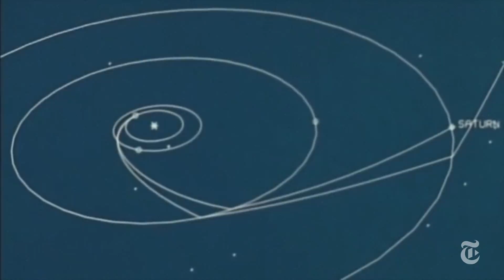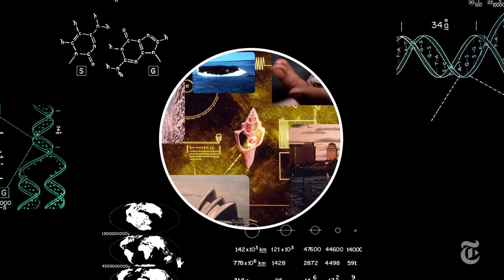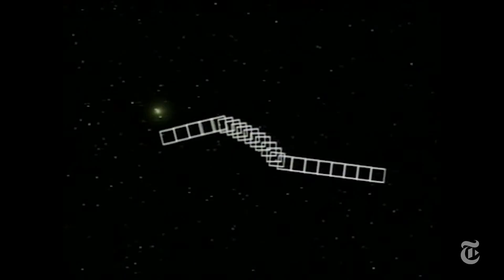The Voyager Spacecraft's 40 Year Journey | The New York Times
Long after they have stopped communicating with Earth, the twin Voyager spacecraft will forever drift among the stars.

The 40 Year Journey of the Voyager Spacecraft | The New York Times